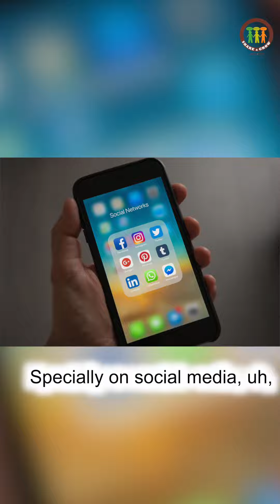Stop following TRENDS on social media | Himanshu Ashok Malhotra | SAG से सीखो